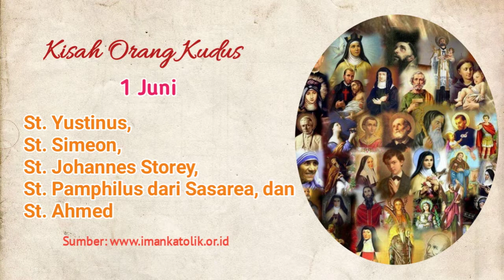St.Yustinus, St. Simeon, St. Johannes Storey, St. Pamphilus dr Sasarea, St. Ahmed//Kisah Orang Kudus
Orang kudus yang kita miliki adalah hadiah dari Tuhan buat kita. Sepanjang hidupnya, mereka berjuang dalam iman, harap, dan kasih. Mereka hidup dalam terang Roh Kudus dan mereka pun sampai akhir hayatnya tetap setiae pada Tuhan Yesus. Kisah orang kudus hari ini disajikan secara Audio untuk memberi inspirasi bagi kita agar selalu berbuat kasih, dan setia sebagaimana mereka telah perjuangkan dan menjadi kebanggaan Gereja dan kita semua.

Shared and edited by Kelly Carla W. & Patrick Ekel.

@K Carla Channel